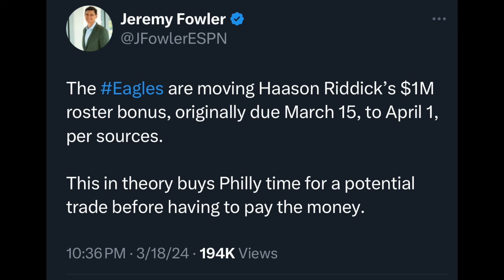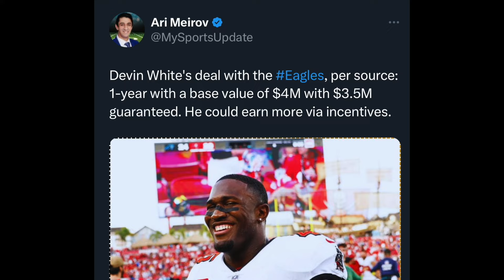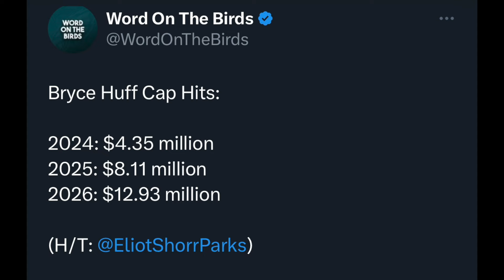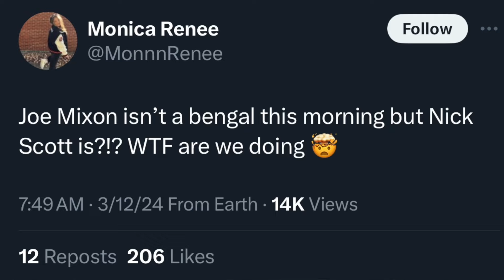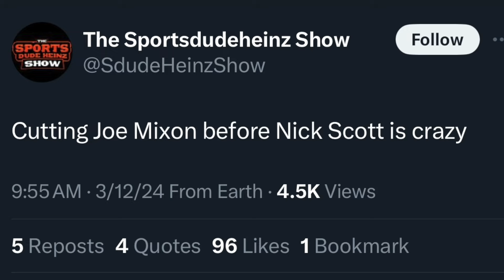Eagles Haason Reddick Possibly TRADED? Play Browns In Brazil Nick Scott To Philly? AJ Brown WORKING